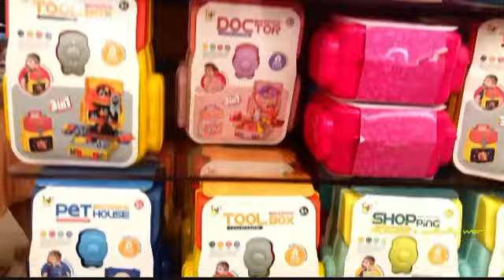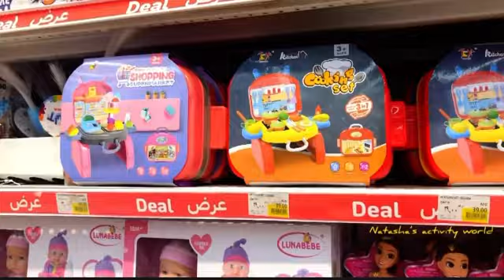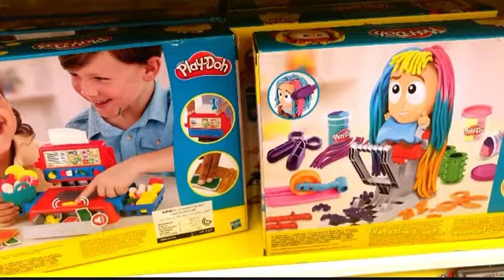CITY CENTER | early Christmas vibe✨| natashasactivityworld/christmas